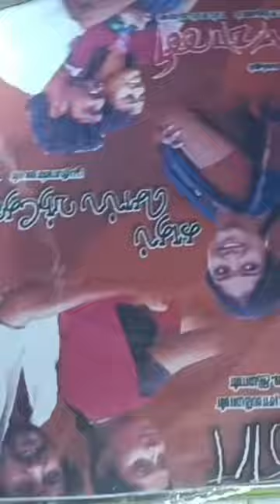Indian spectacled cobra rescue | subscribe & like please